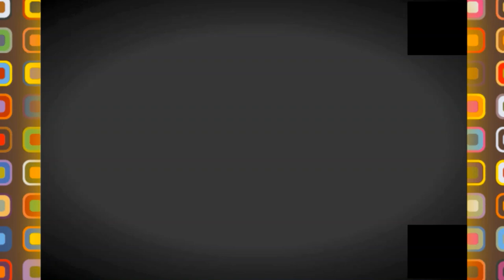💪😍ماشاء الله على البرامج السكنية في الجزائر 💪😍NEW HOUSING ESTATE IN SOUGUEUR👍😍